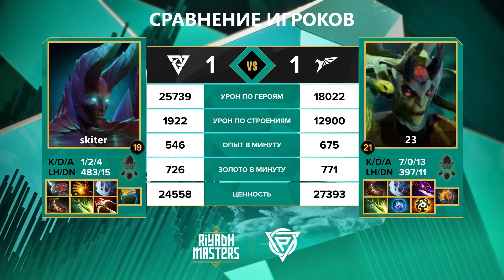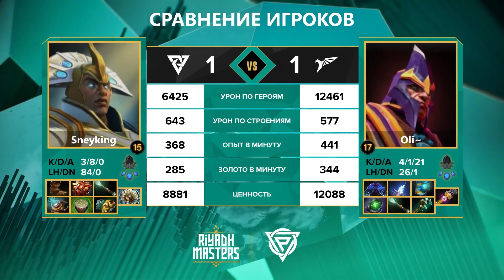Riyadh Masters 2023 | 2023.07.21 | BO2 | game 1 | by Double D and Lanigiro